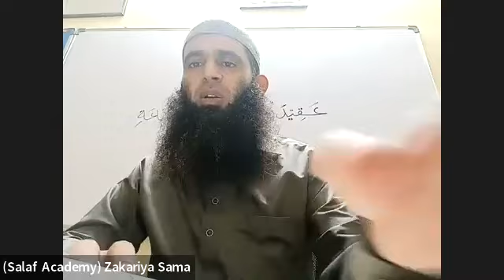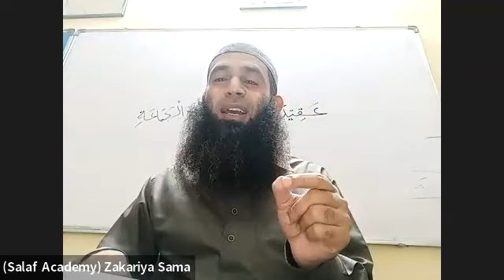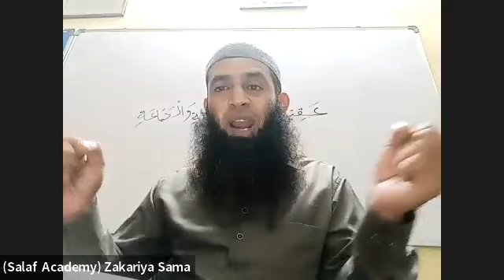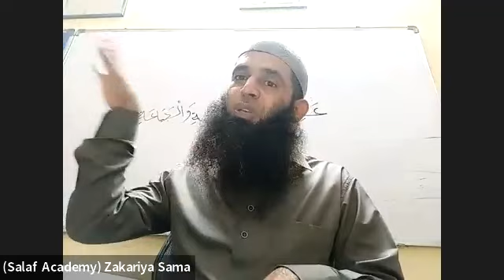DARS 03 | AQEEDAH AHLUSSUNNAH WAL JAMA'AH